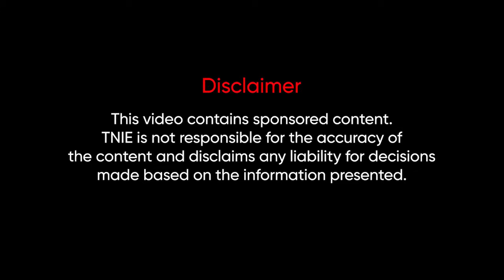Revolutionizing Industry with Smart Automation | Nano Technologies with Mr Arun. A Managing Director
Welcome to Nano Technologies - a trailblazer in industrial automation, committed to transforming factories into smart, efficient, and sustainable ecosystems. Headquartered in Chennai with branches across Bangalore, Coimbatore, and Pondicherry, we bring over a decade of engineering excellence and innovation to the forefront of India's industrial growth.

At the heart of our innovation is the Air Management System, a cutting-edge solution designed to monitor, optimize, and control compressed air usage across manufacturing units. This system not only enhances operational efficiency but also reduces energy consumption and minimizes downtime and empowering industries to operate greener and leaner.

We also specialize in Industrial IoT (IIoT) solutions that provide real-time insights, predictive maintenance, and seamless integration with dashboards for smarter decision-making. From sensors to cloud-based analytics, our IIoT platforms bring data-driven intelligence to every corner of your factory floor.

Join us on our mission to revolutionize the future of industry with automation, connectivity, and performance - all powered by Nano Technologies